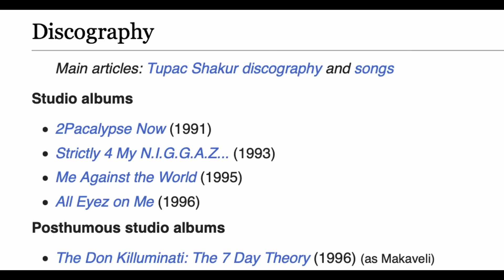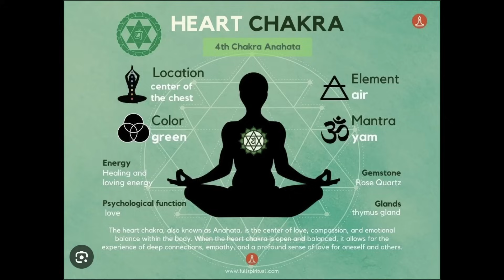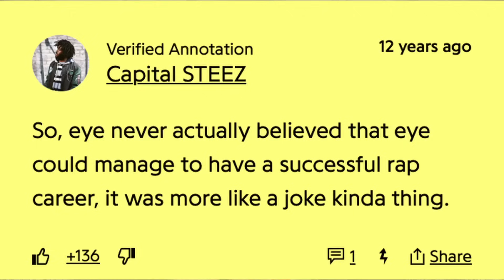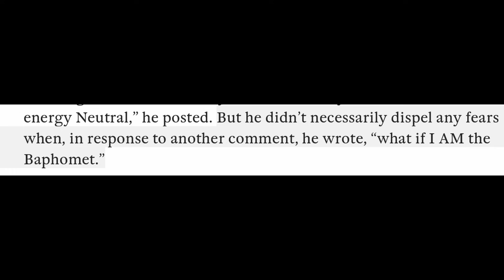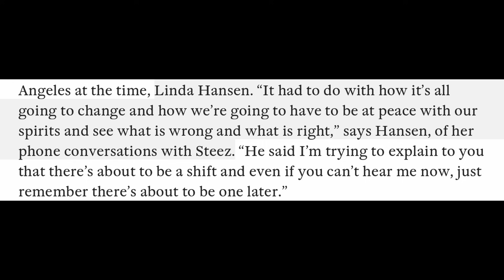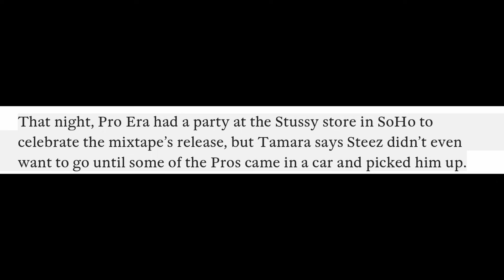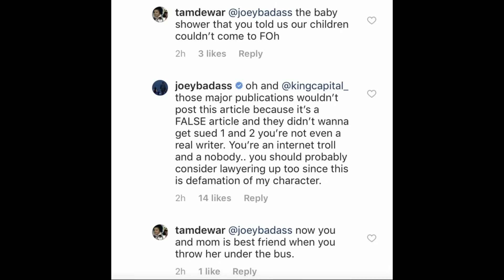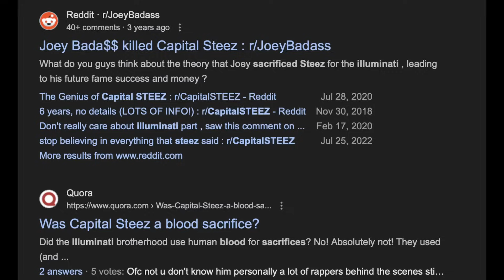Capital Steez: The Life And Mysterious Death of A Prodigy (The Full Story)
An in depth look at the life, career, circumstances surrounding the death and as well as the legacy of Capital STEEZ. The founder of Pro Era and Beast Coast. Joey Badass’ best friend. RIP Capital Steez

0:00 Intro
02:06 Early Life: Starting To Rap, The Third Kind, Solo Songs, Forming Pro Era
11:32 Spiritual Development
19:15 The Secc$ Ta.P.E, Survival Tactics, First Interview
30:29 Amerikkkan Korruption
36:31 1999
41:37 Steez’s 2nd Interview w NYU, 77 Strangers, Events of Mid 2012
48:39 A Change In Steez & The Baphomet
56:19 Tension Between Capital STEEZ and Joey Badass??
01:01:09 Amerikkkan Korruption Reloaded
01:08:12 Steez’s Last Show
01:14:46 PEEP: The aPROcalypse
01:23:10 Steez’s Final Days, Last Straw and The Stussy Party
01:28:37 The Death of Capital STEEZ, Reactions
01:33:39 Theories Surrounding Steez’s Death and Lack of Information
01:39:18 King Capital
01:50:04 Beast Coast Retrospective
01:58:35 Conclusion

The Deli - 2:11am Ikebukmuro
Arkvngel- Long For You
Daryl Donald - Follow Your Bliss (Interlude)
Fat Jon - How You Feel
Guru Griff & Axian - Whatever Happens
Arkvngel - Nocturnal
Daryl Donald - Vanitas
Arkvngel - Haze
Guru Griff - Sure Enough
Henace - Slowdown
Jazz Dialogue - Avantegarde
Daryl Donald - My God!
The Deli - Sign Wave
Arkvngel - Getting Over You
Lungfulls - Thoughts of You
Guru Griff - Cycles
Ak420 - Long Way Home

Written, Edited and Narrated by grey j

MTV News (Article Deleted)
Genius